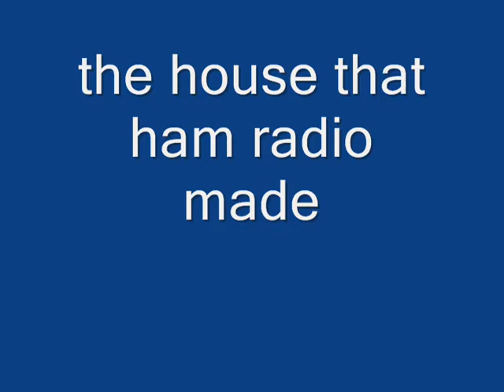the house that ham radio made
funny movie that will make you fell good